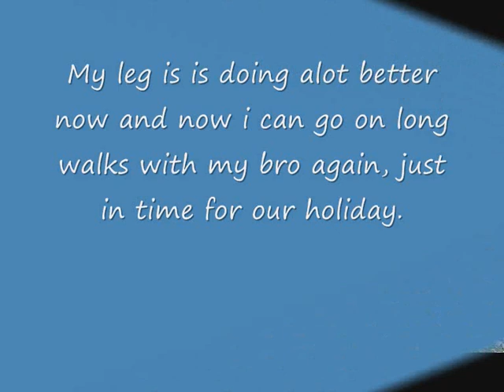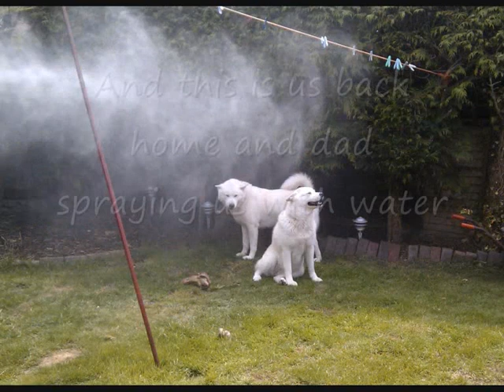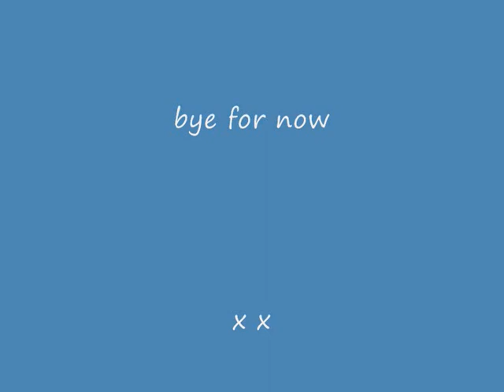Alaskan Malamute/Japanese Akita - Storm and Khan - Part 8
Storm and Khan Part 8 June 2011 - Dec 2011